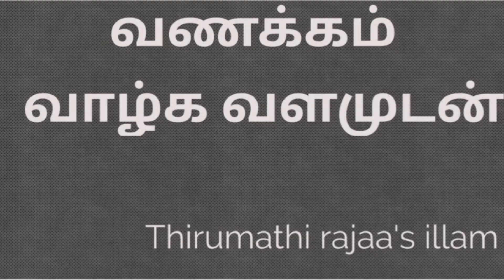நன்றி விஸ்வாசம்|சிறுகதை|Sirukathai|Short story|Audio book in tamil|Thirumathi rajaa's illam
Nantri Vishwasam is a Family oriented short story.

Thanking you
With love,

Thirumathi rajaa's illam 🙂

sirukathaigal siru